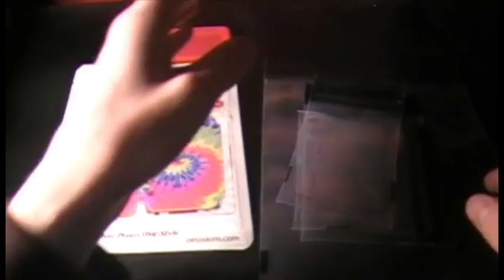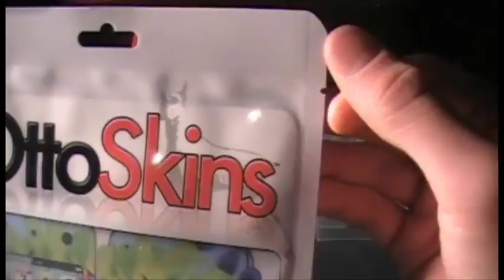Massive Giveaway! - Happy Easter :)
* Comment as many times as you like :) You must be a subscriber and actually watch my videos in order to win.